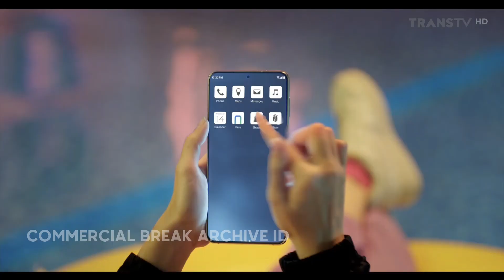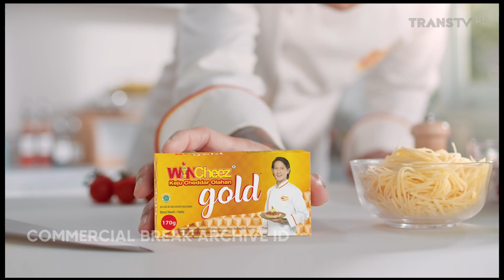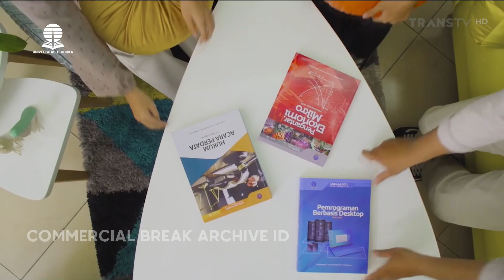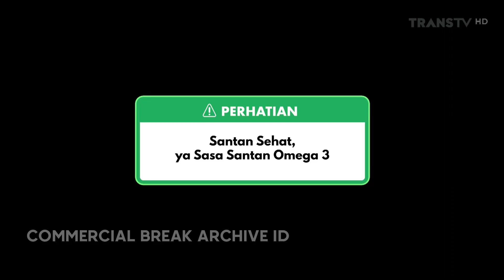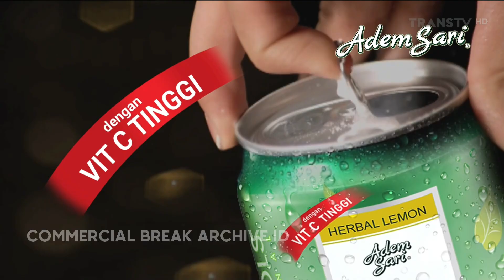Trans TV HD - Jeda Iklan sebelum dan setelah Adzan Maghrib 30 April 2022 (Compiled)